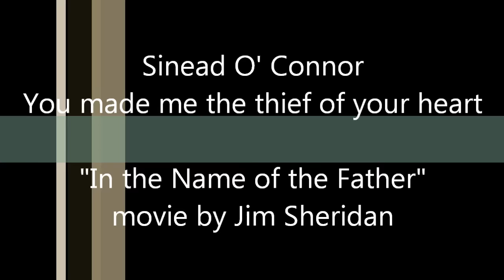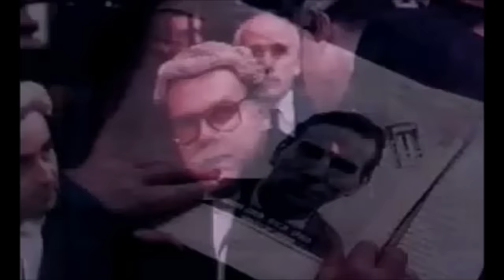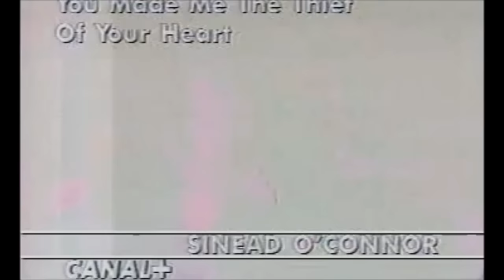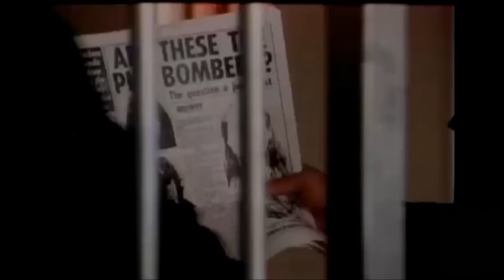You Made Me The Thief Of Your Heart (Sinead O' Connor) - In the Name of the Father O.S.T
Another version This is a mixed version of clip and trailer of "In the Name of The Father" (1993) with the song "You Made Me The Thief Of Your Heart" performed by Sinead O' Connor. Written by Bono/Gavin Friday/Maurice Seezer.